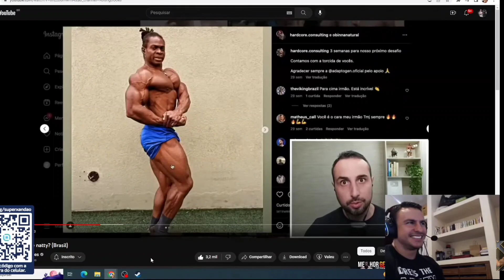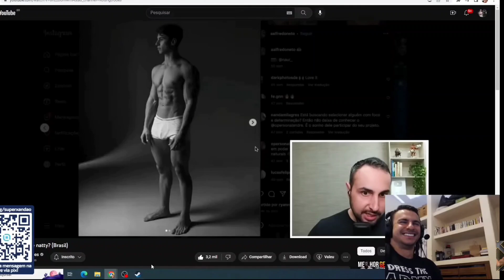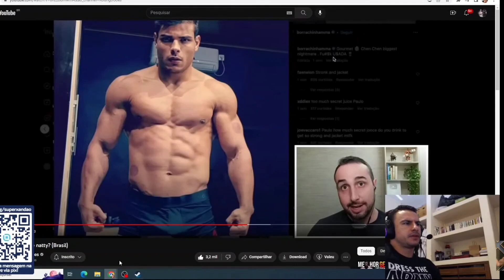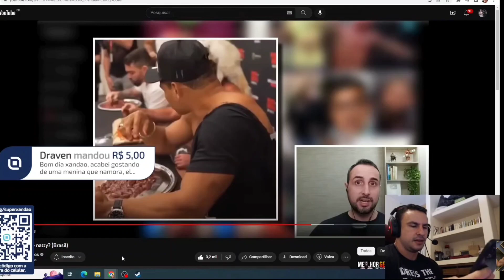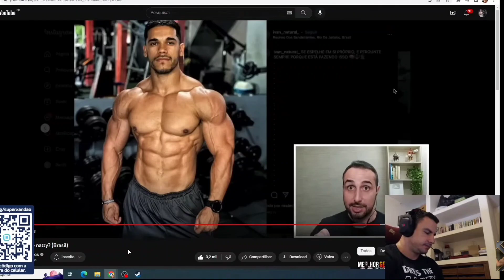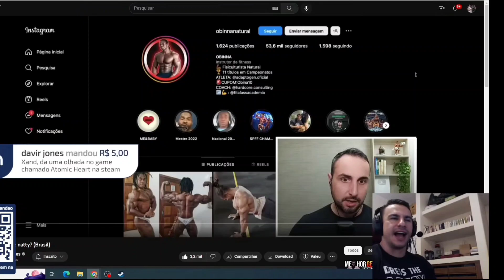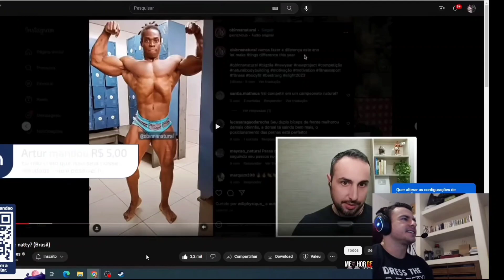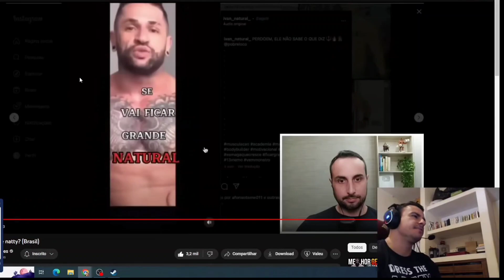SUPER XANDÃO REAGINDO A NATURAL OU FAKE NATTY? - BRASIL (RODRIGO GÓES)